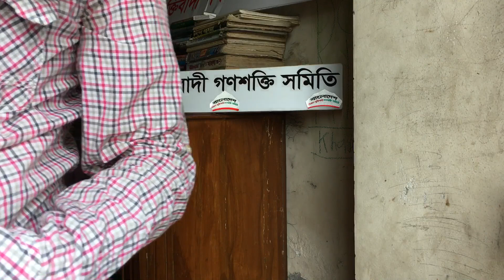Parrot পোষা টিয়ার সাথে আড্ডা Dhaka, Bangladesh 8-6-19 Rasel juktibadi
সবাইকে অনেক ভালোবাসা, বাংলাদেশ বিজ্ঞান যুক্তিবাদী গণশক্তি সমিতি